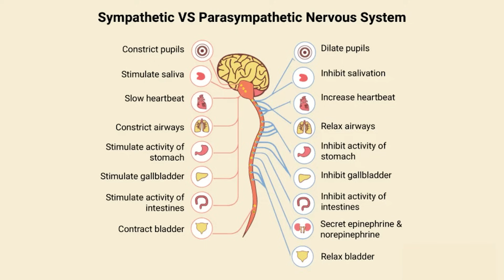The SECRET to Controlling Your Vagus Nerve | Dr. Sweta Adatia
Unlock the power of your vagus nerve to transform your brain, body, and emotional well-being with Dr. Sweta Adatia, a renowned neurologist and neuroscientist. In this eye-opening episode, Dr. Adatia breaks down the science-backed techniques to master your vagus nerve—your body's communication superhighway. Discover how simple, natural practices like ice baths, barefoot walks, humming, and breathwork can recalibrate your nervous system, enhance emotional resilience, and activate your body’s innate healing mechanisms. Whether you're dealing with stress, anxiety, inflammation, or looking to boost brain performance, vagus mastery is the key.

⏱️ Timestamps
0:00 – Intro
1:18 – What is Vagus Mastery?
2:18 – 10 Steps for a Functional Vagus Mastery
3:60 – How Does an Ice Bath Help Activate the Vagus Nerve?
5:20 – How Does Walking Barefoot in Nature Activate the Vagus Nerve?
6:03 – What is a Humming Bee Technique?
7:20 – What Are the Brain Buttons?
8:30 – What is Heart Rate Variability?
8:50 – How to Balance the Sympathetic & Parasympathetic Nervous Systems?

What the vagus nerve is and why it's essential for mind-body health
The role of vagus nerve activation in mental clarity, emotional regulation, and physical healing
10 actionable steps for mastering your vagus nerve function
How cold exposure (ice baths) influences the vagus nerve
The power of grounding and walking barefoot in nature
How humming and breath techniques activate the parasympathetic system
Introduction to “Brain Buttons” and how they help in neural rebalancing
The science behind heart rate variability (HRV)
Practical tools to balance the sympathetic and parasympathetic nervous systems

🌟 You're Invited to BEING LIMITLESS 2.0 | Transform Your Mind. Redefine Your Potential. 🌟
Join us for a life-changing, in-person brain and wellness retreat on 15th & 16th November 2025 at Cove Rotana, RAK, UAE.

🧠 Reverse Brain Age
💫 Bridge Science & Spirituality
🔥 Unlock Peak Performance
💎 FREE qEEG Brain Analysis & Gifts Worth $1300

With world-renowned faculty, hands-on workshops, and only 50 exclusive seats, this retreat blends neuroscience, ancient wisdom, and deep transformation.

🎟️ Early Bird: $500 (Until June 30)